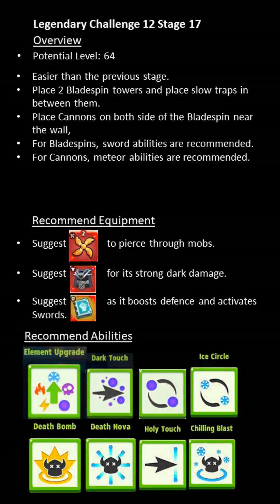[Archero] Legendary Challenge S12 Stage 17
[Archero] Legendary Challenge Season 12 Stage 17
Potential Level 64

Legendary Challenge Season 12 is back!

Easier than the previous stage.
Place 2 Bladespin towers and place slow traps in between them.
Place Cannons on both side of the Bladespin near the wall,
For Bladespins, sword abilities are recommended.
For Cannons, meteor abilities are recommended.